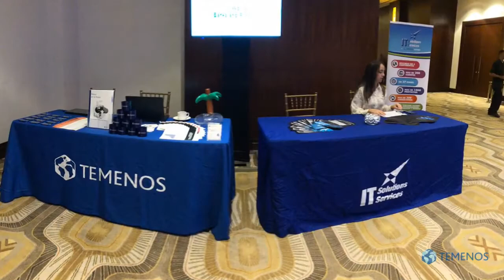Abancord 2018 - Dominican Republic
TEMENOS, proud sponsors of the V Annual Congress of Abancord: "Strategic Governance: : Looking towards the Future".